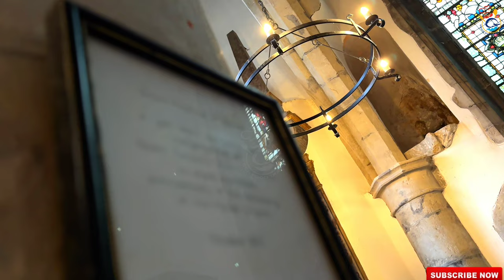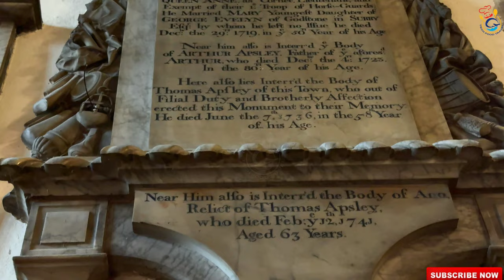St Mary the Virgin Church, Ashford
History

The Domesday Book of 1086 records “at Essestisford, a church and a Priest.” Although the Church referred to what may have been an early Norman structure, it is far more likely to have been of Saxon origin owing to the small amount of parochial church building undertaken by the Normans until the 12th century. However, the church was either enlarged or rebuilt by the Normans because there remain a few stones at the corner of the nave and transept which bear typical Norman tooling. After the Domesday reference the next mention of a church at Ashford is in the 12th century when, in a Charter of King Stephen, it is listed as part of the possessions of the Priory of Monks Horton “by a gift of Norman of Ashford”.
The foundation of the present church probably dates from the late 13th or 14th century, known as the Early Decorated period. The lower parts of some walls and the bases of the columns of the chancel and transepts may well however, be Early English, whilst the arcades in these parts of the church together with the eastern arcades of the nave are of the Decorated period. The oldest part of the walls still visible from the outside is the west wall of the south transept which is of quite a different appearance to the Kentish ragstone used by later builders. In this wall can also be seem the remains of an Early Decorated window which was locked up when the church was widened in the 19th century. This, together with the survival of corbels at the corners of the chancel and both north and south transepts, which date from later than Norman times, supports the theory that the Norman church was replaced in the late 13th century and enlarged and heightened in the 14th century.
A thousand years of worship

The corbels indicate the height of the earlier church. This would put the date in the Later Decorated or Early Perpendicular period and it is to this period that the pillars and arcades and parts of the walls of the chancel and transepts belong. What is quite certain is that in those very early days the church was already large and of cruciform shape. The church had a low squat tower which was probably surmounted by a wooden spire. In the 15th century, between about 1470 and 1490, the church was extensively renovated and partially rebuilt by Sir John Fogge who was Lord of the Manor of Repton, about one mile from the church. He was a very influential man in the realm and was for a time Treasurer of the household of Edward IV. John Fogge removed the old steeple, encased with stone the squat tower and the four columns that supported it. On this strong base he raised the tall Perpendicular tower we see today. At the same time he raised the height of the walls and roofs of the nave, chancel and transepts and inserted new windows in the Perpendicular style. The church has been described by experts as being of Perpendicular exterior with a Decorated interior. At this time it was a near perfect cruciform church, being 120 feet long with a tower 120 feet high, and about 100 feet across the transepts.

 A fine collection of coloured glass was smashed, the altar pieces burned and monuments destroyed. Although many interior changes were made after this, there were no more major alterations to the structure until the 19th century.